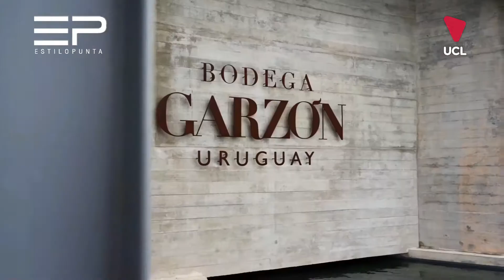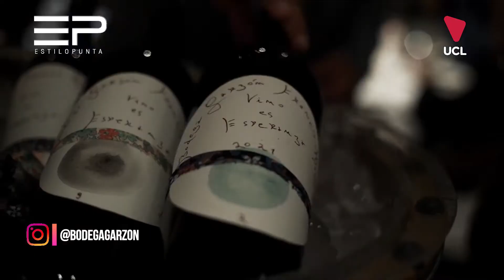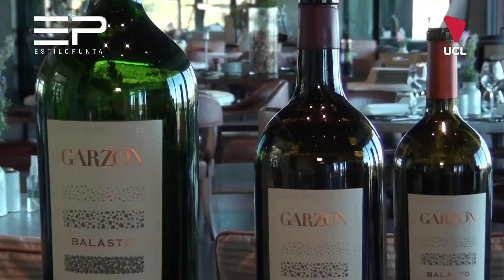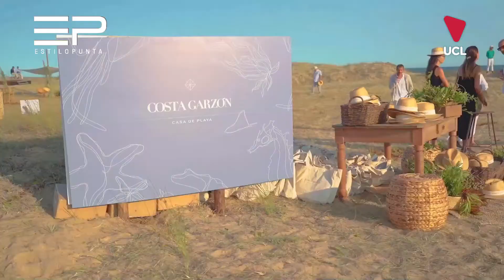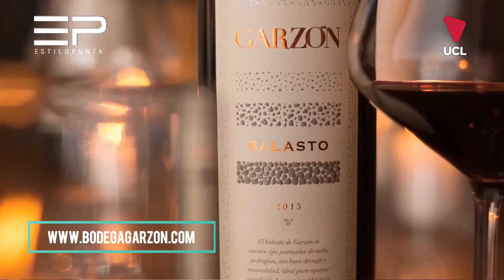Estilo Punta en Bodega Garzón.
Compartimos un fragmento del programa Estilo Punta en Bodega Garzón.